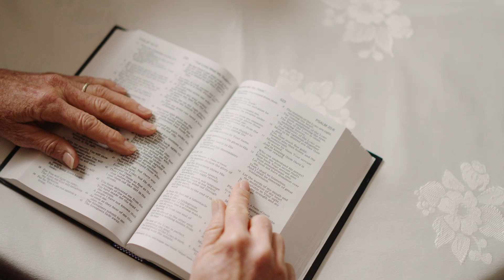Coming This Week! - The Truth You Own Will Set You Free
The truth you own will set you free!  You have to believe it and receive it.  Jesus shed his blood in 7 different places to bring you a breakthrough in every area of your life -relationships, job, heath, and finances.  Get a hold of the truth as you watch our newest broadcasts out weekly!

To learn more about Larry Huch Ministries, our broadcast, podcast, outreaches, current TV offers, other resources, how to give, and so much more

Pastors Larry and Tiz Huch are co-pastors of New Beginning Church in Bedford, Texas.